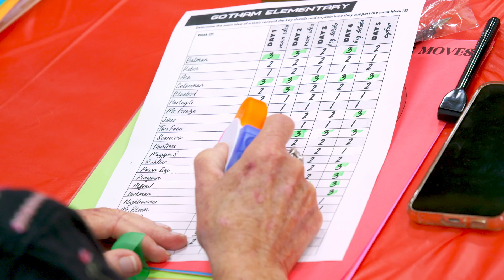McIntosh Get Your Teach On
McIntosh Elementary Get Your Teach On 2024